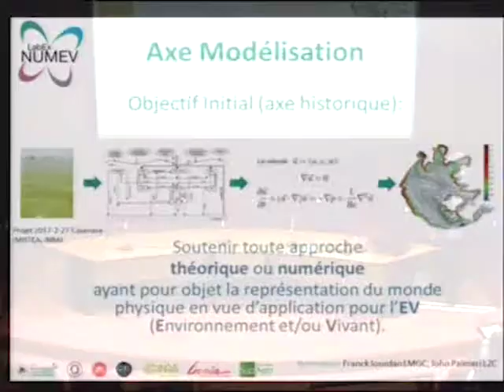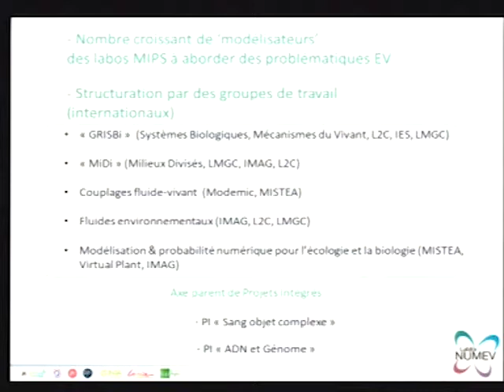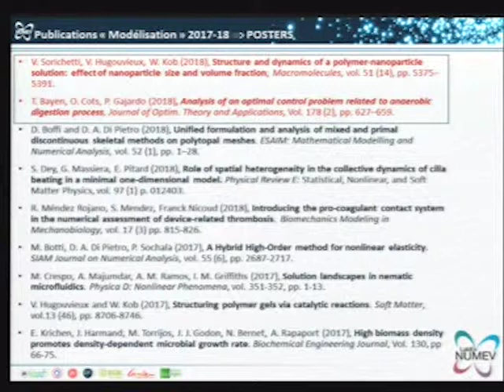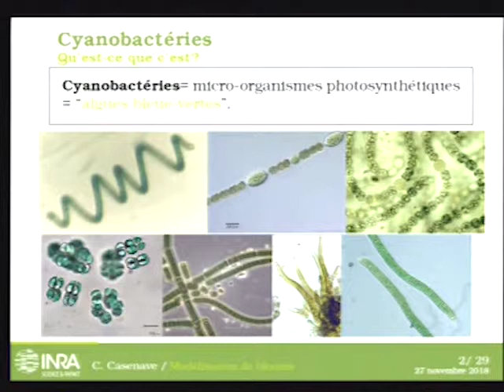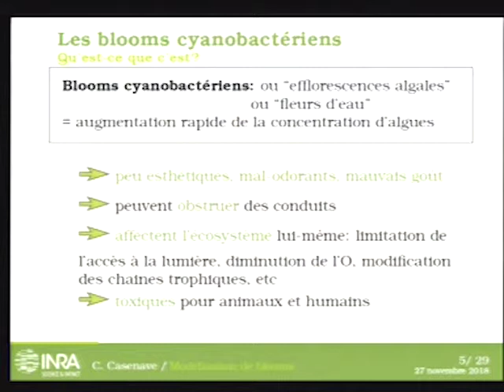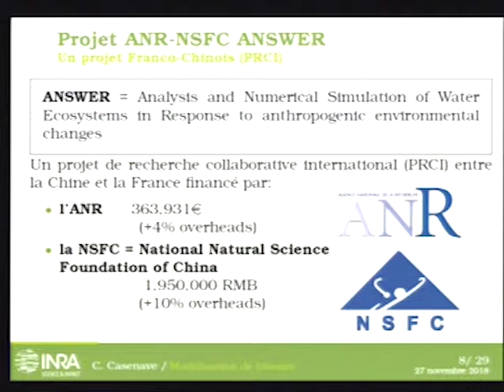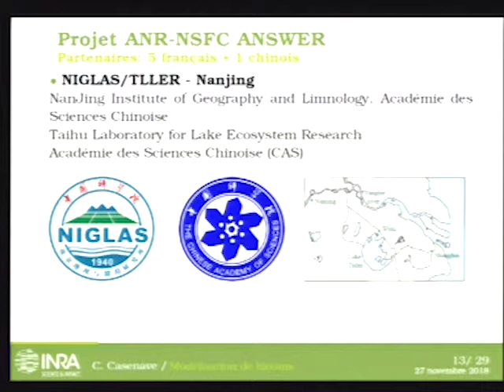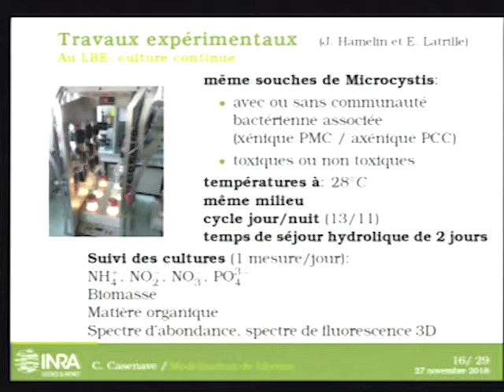Journées Scientifiques NUMEV 2018_Modélisation de blooms cyanobactériens dans les lacs (C. Casenave)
Bilan de l'Axe Modélisation du LabEx NUMEV suivi de : Modélisation de blooms cyanobactériens dans les lacs par Céline Casenave (UMR MISTEA)
De plus en plus fréquents, les blooms cyanobactériens menacent les services écosystémiques fournis par les lacs et réservoirs du monde entier. Le projet Franco-Chinois ANSWER, se propose d’étudier la dynamique des cyanobactéries, en utilisant des approches de modélisation et de simulation numérique qui s’appuient sur des expérimentations spécifiques et/ou existantes et des données de terrain. Pour représenter la complexité du fonctionnement des écosystèmes lacustres, l’utilisation de modèles dynamiques 3D issus du couplage de modèles hydrodynamique et écologique est indispensable. Le développement, la calibration et la simulation de tels modèles nécessitant un large panel de compétences, des chercheurs d’origines variées (informatique, mathématiques appliquées, modélisation, limnologie physique et écologie microbienne) travaillent conjointement au développement d’une plate-forme intégrée pour la modélisation des écosystèmes lacustres qui comprendra des outils de gestion de données et de représentation de la connaissance, des modèles et des méthodes statistiques pour la calibration et la validation de modèles.